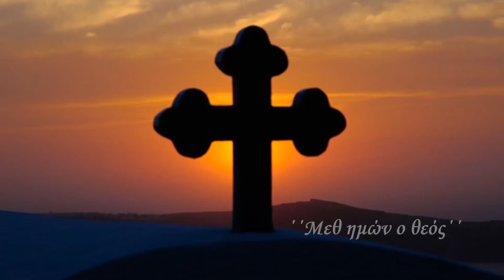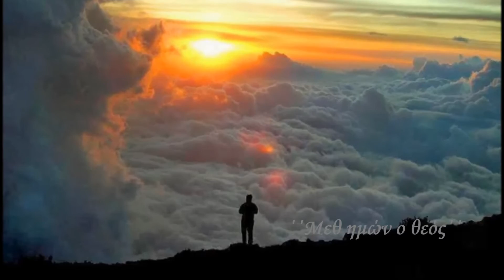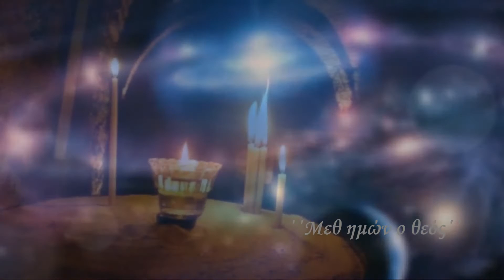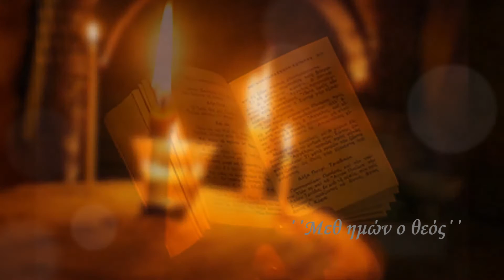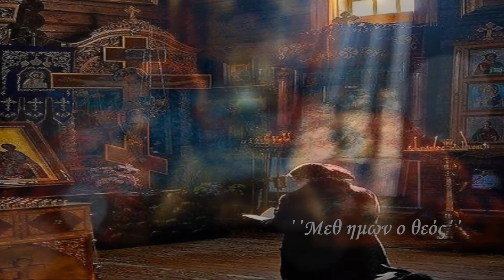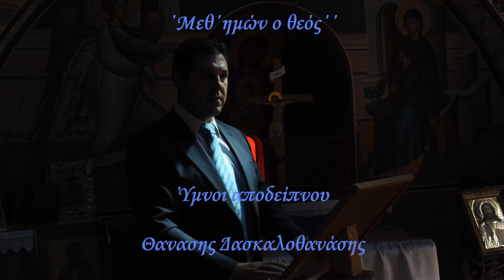΄΄Μεθ΄ημών ο Θεός΄΄ Θανάσης Δασκαλοθανάσης Υμνοι του Μ. αποδείπνου.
Πάτησε εδώ ΄΄Μεθ΄ημών ο Θεός΄΄ Υμνοί του Μ. Αποδείπνου.Θανάσης Δασκαλοθανάσης.
Συνοδεία ισοκρατημάτων.
Ηχογράφηση Ιανουάριος 2017.
Τhanasis Daskalothanasis.

Μεθ' ἡμῶν ὁ Θεός, γνῶτε ἔθνη καὶ ἡττᾶσθε .Ὅτι μεθ' ἡμῶν ὁ Θεός.
Ἐπακούσατε ἕως ἐσχάτου τῆς γῆς, Ὅτι μεθ' ἡμῶν ὁ Θεός.
Ἰσχυκότες ἡττᾶσθε. Ὅτι μεθ' ἡμῶν ὁ Θεός.
Ἐὰν γὰρ πάλιν ἰσχύσητε, καὶ πάλιν ἡττηθήσεσθε. Ὅτι μεθ' ἡμῶν ὁ Θεός.
 Καὶ ἣν ἂν βουλὴν βουλεύσησθε, διασκεδάσει Κύριος. Ὅτι μεθ' ἡμῶν ὁ Θεός,
 Τὸν δὲ φόβον ὑμῶν οὐ μὴ φοβηθῶμεν, ουδ' οὐ μὴ ταραχθῶμεν.
Ὅτι μεθ' ἡμῶν ὁ Θεός.
 Κύριον δὲ τὸν Θεὸν ἡμῶν, αὐτὸν ἁγιάσωμεν, καὶ αὐτὸς ἔσται ἡμῖν φόβος. Ὅτι μεθ' ἡμῶν ὁ Θεός.
 Ἰδοὺ ἐγὼ καὶ τὰ παιδία, ἃ μοι ἔδωκεν ὁ Θεός, Ὅτι μεθ' ἡμῶν ὁ Θεός.
 Ὁ λαὸς ὁ πορευόμενος ἐν σκότει, ἴδε φῶς μέγα. Ὅτι μεθ' ἡμῶν ὁ Θεός.
 Οἱ κατοικοῦντες ἐν χώρᾳ, καὶ σκιᾷ θανάτου, φῶς λάμψει ἐφ ἡμᾶς.
Ὅτι Παιδίον ἐγεννήθη ἡμῖν, Υἱός, καὶ ἐδόθη ἡμῖν, Ὅτι μεθ' ἡμῶν ὁ Θεός.
 Καὶ τῆς εἰρήνης αὐτοῦ οὐκ ἔστιν ὅριον, Ὅτι μεθ' ἡμῶν ὁ Θεός.
 Καὶ καλεῖται τὸ ὄνομα αὐτοῦ, Μεγάλης Βουλῆς Ἄγγελος. Ὅτι μεθ' ἡμῶν ὁ Θεός.
 Θαυμαστὸς σύμβουλος. Ὅτι μεθ' ἡμῶν ὁ Θεός.
Θεὸς ἰσχυρός, Ἐξουσιαστής, Ἄρχων εἰρήνης. Ὅτι μεθ' ἡμῶν ὁ Θεός.
Πατὴρ τοῦ μέλλοντος αἰῶνος. Ὅτι μεθ' ἡμῶν ὁ Θεός.